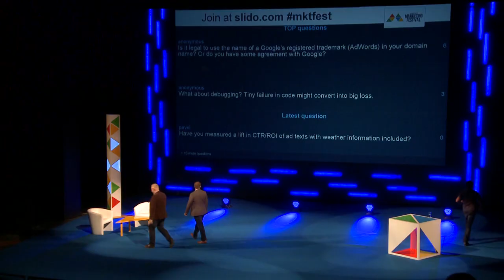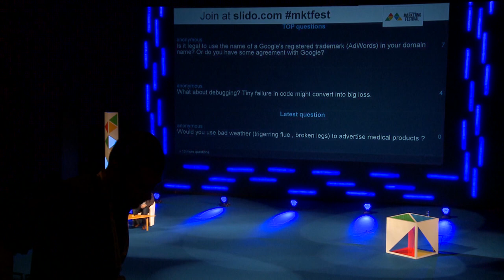Russell Savage (FreeAdwordsScripts.com) - Marketing Festival 2014 Q&A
Q&A with Russell Savage after his speech at the Marketing Festival 2014 (2st November). His presentation

Do not miss next world-class digital marketing event - Marketing Festival.